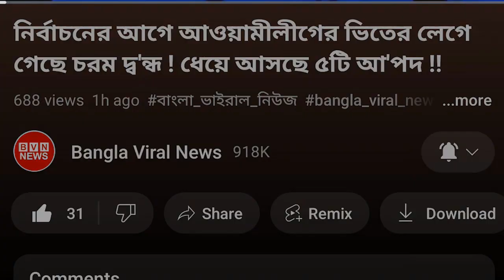নির্বাচনের পর বাংলাদেশে যা করতে পারে যুক্তরাষ্ট্র, জানালো রাশিয়া !!